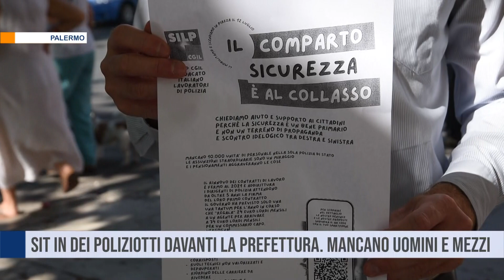Sit in dei poliziotti davanti la Prefettura. Mancano uomini e mezzi 12 07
Poliziotti del Silp In piazza presidi davanti le prefetture della Sicilia. Al centro del dissenso carenze di organico e mezzi e mancato adeguamento dei contratti.